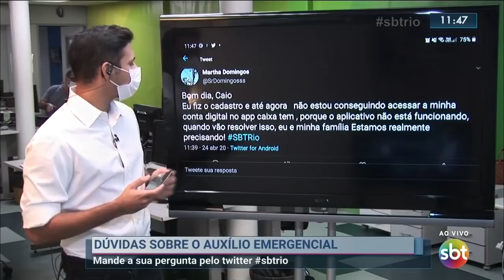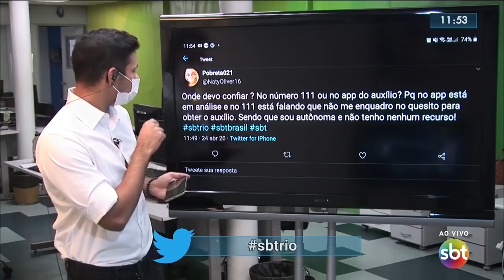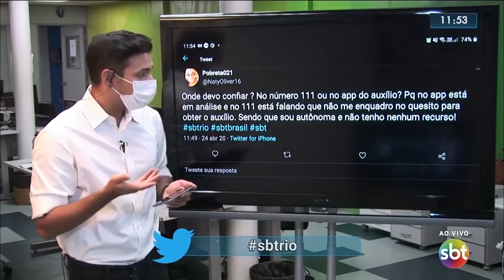Tire suas dúvidas sobre o auxílio emergencial do coronavírus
Acesse o site do SBT no Rio e fique por dentro de tudo